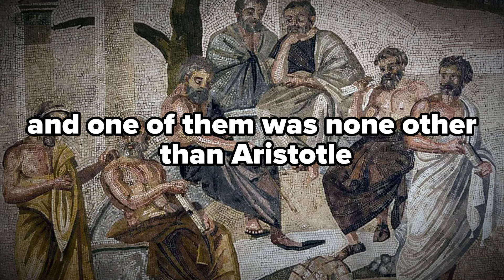Great Men Edit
I need to learn how to edit, this was good idea but bad execution.